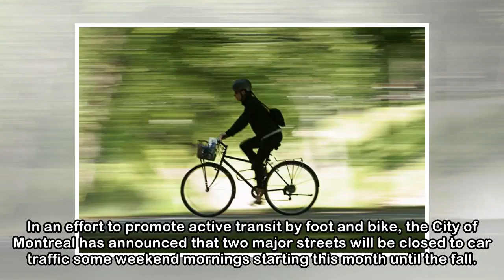Pedestrians, cyclists to take over Camillien-Houde Way, Monk Boulevard some Sunday mornings - Montr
Pedestrians, cyclists to take over Camillien-Houde Way, Monk Boulevard some Sunday mornings - Montreal
 In an effort to promote active transit by foot and bike, the City of Montreal has announced that two major streets will be closed to car traffic some weekend mornings starting this month until the fal...